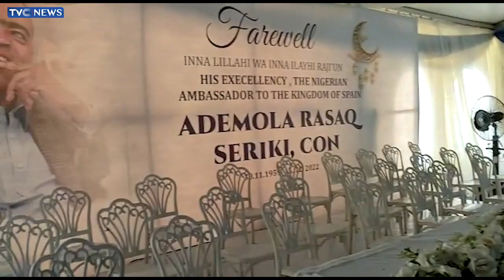(Trending Video) Moment Tinubu Arrives For Ademola Seriki's Funeral In Lagos